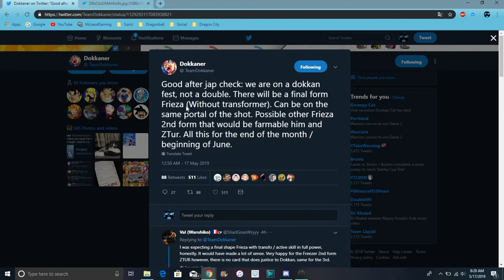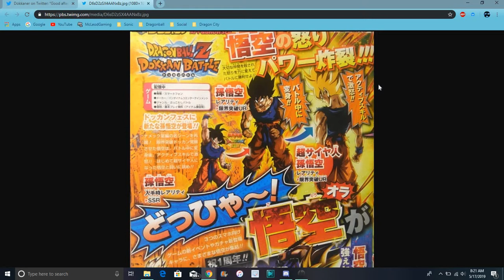A New Final Form & 2nd Form Frieza Are Coming + 2nd Form Gets An EZA DBZ Dokkan Battle